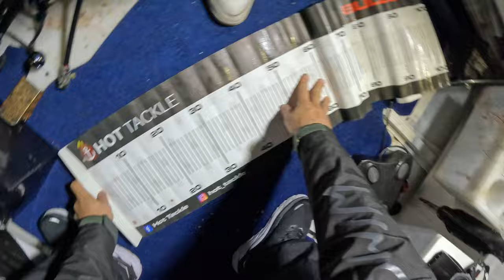IT FINALLY HAPPENED!!! Surf fishing for mulloway | jewfish NSW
This episode is a combination of two sessions.

first sessions was in the boat with my good friend Marty, we got a few live baits and managed to land one legal sized jewfish.

second session is something I've been trying to achieve for a long time and that is getting a jewfish off the beach with soft plastics. I've had so many sessions where I have come home with nothing but not this time.

Hope you guys enjoy the action.